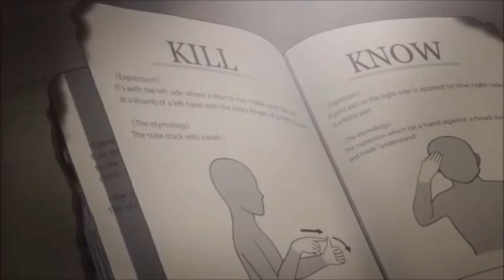Polo G - Bloody Canvas AMV